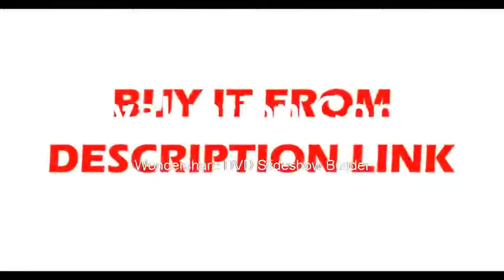Slow Primary Mirror Objective Lens Group with Secondary Mirror D=203mm Focal Length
Product On Aliexpress

Brand Name:CSOModel Number:Primary MirrorType:BinocularsName:203800 reflection of the objective lens groupType:spherical primary mirrorOrigin:ChinaDiameter (D):203mmFocal length (F):800mmPrimary mirror weight:about 1350gSurface:aluminum and protective foilsMaterial:K9 optical glassUse for:Newtonian Telescope